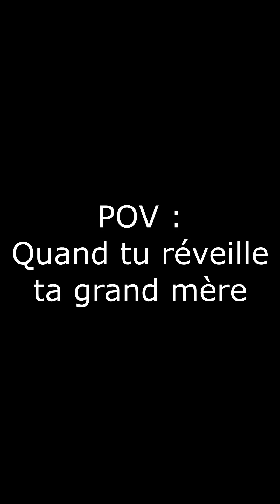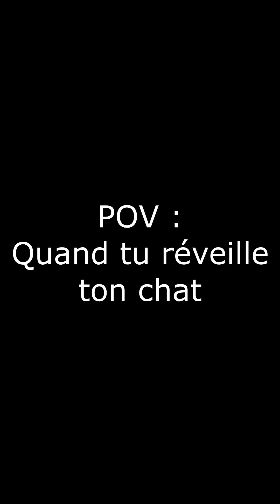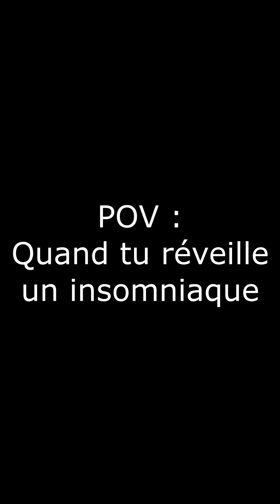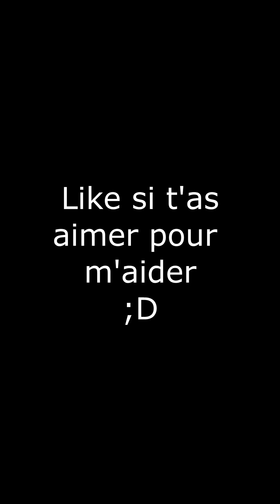POV : le réveil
(°-° ) Veut-tu lire la description stp ? ( °-°)

j'en ai eu des réveil putaing! +_+"

Leave un like si tu as kiffé! ou pas kiffé... enfin...
fait ce que tu veux on est libre de tout! (sauf voler un kinder au super marché)
Les Liens!
Thanks!